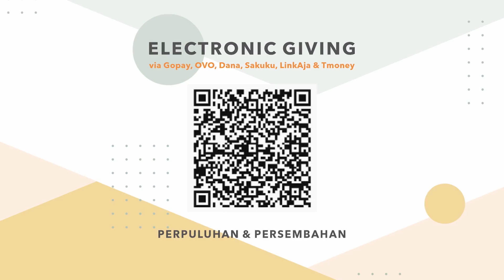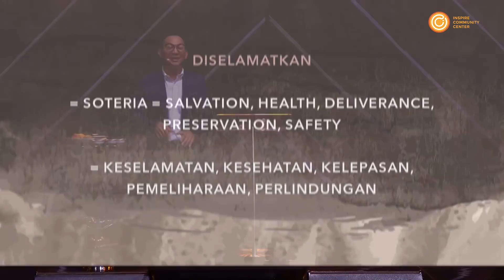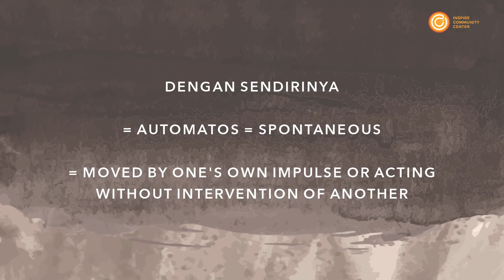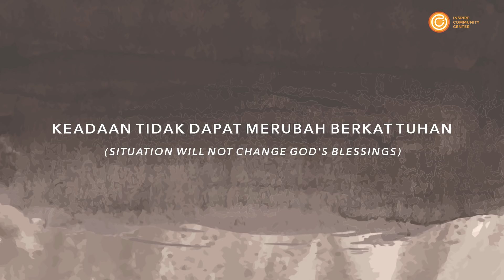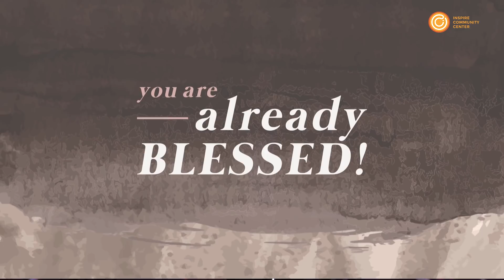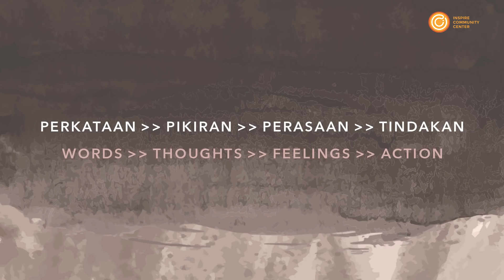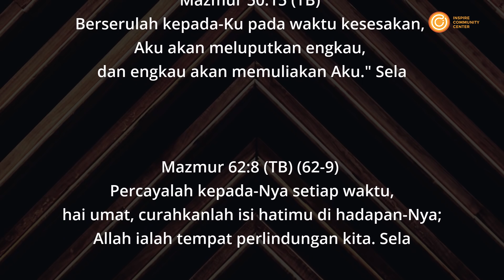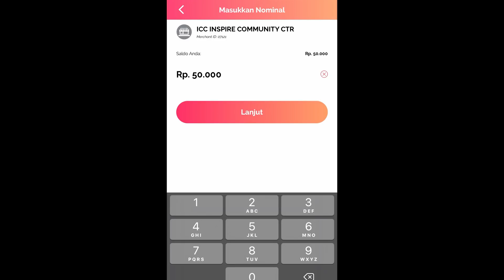ICC Sunday Service 5 April 2020 - You Are Already Blessed | Part 1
Dosa merupakan sesuatu yang tentunya telah memberikan dampak yang signifikan pada kehidupan manusia, di mana dampak besar dari dosa ialah maut. Namun karena kasihNya, Yesus telah turun ke dalam dunia dan menebus setiap dosa manusia. Setiap kita yang sudah menerima keselamatan dan kasih karunia dari Allah juga telah menerima berkat yang daripadaNya. Berkat yang kita terima tidak terpengaruh pada waktu dan bagaimana kondisi saat kita menerimanya, karena berkat Tuhan adalah benih perkataan firman Tuhan. Pada khotbah ini akan dibahas tentang bagaimana kita sebagai orang percaya yang telah menerima keselamatan dapat menghidupi dan mengalami setiap benih perkataan Tuhan dalam hidup kita.